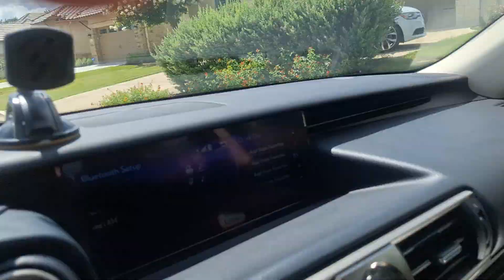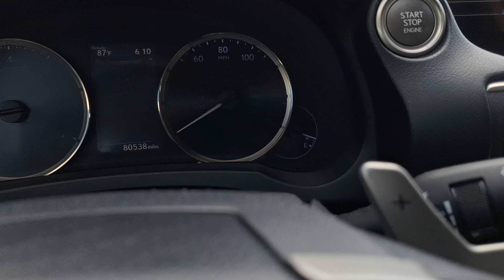This RWA Play is Different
XRP Drive Time News